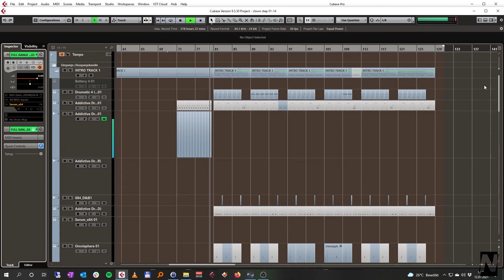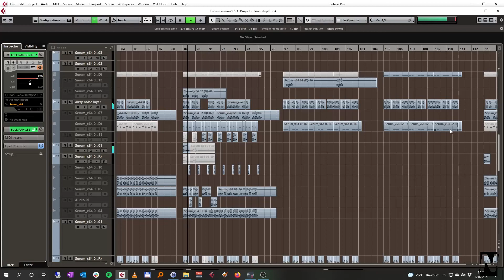vanityfairLP VLOG week06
After one week of rain we finally left our cave. Thoughts about album milestones, artwork and other non-songwriting stuff.. plus sneak preview! Have fun!